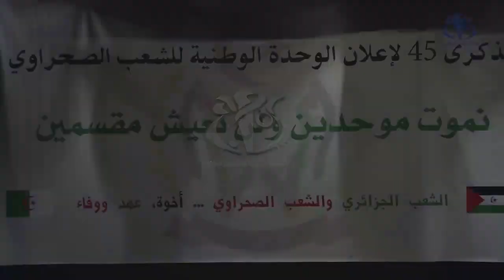الشعب الصحراوي والذكرى الـ 45 للوحدة الوطنية.. مواصلة النضال حتى تقرير المصير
الجزائر(وأج)- يحيي الشعب الصحراوي ذكرى الوحدة الوطنية في عيدها الـ 45 في ظل حالة الجمود في مسار تسوية النزاع في الصحراء الغربية، وكله إصرار على مواصلة الكفاح والنضال بكل السبل المشروعة بقيادة ممثله الوحيد والشرعي جبهة البوليساريو من أجل تقرير المصير.